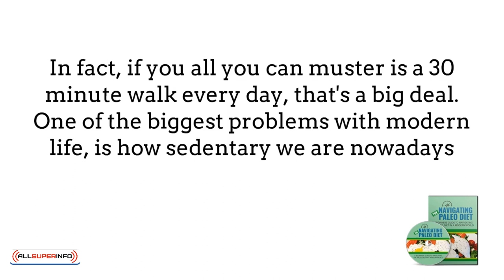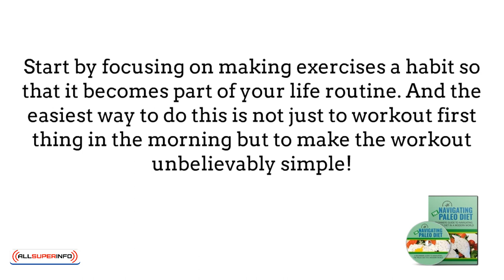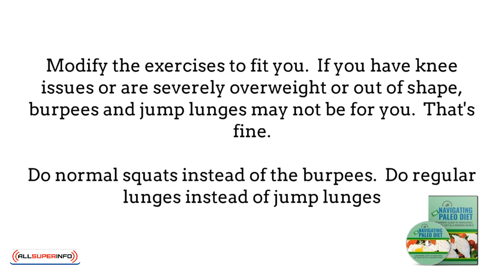Video 4 Paleo approved foods